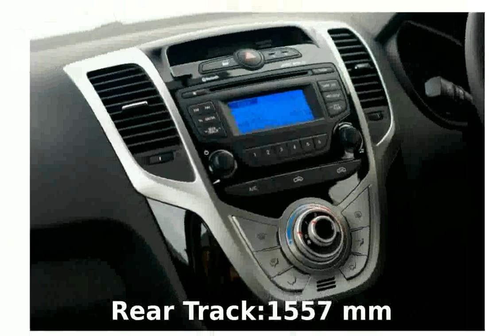2010 Hyundai ix20 1.6i Automatic - Features & Walkaround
Body Type:Hatchback  5 doors / 5 seats

Weight:1269 Kg

Length:4100 mm

Height:1600 mm

Wheelbase:2615 mm

Front Track:1553 mm

Rear Track:1557 mm

Fuel Capacity:48 liters

Engine location:front

Engine alignment:transverse

Drive Wheels:Front wheel drive

Steering:rack &amp; pinion PAS

Fuel Supply System:MPFI

Max Power:125HP (92 kW) @ 6300 rpm

Max Torque:156Nm @ 4200 rpm

CO2 Emissions:154 g/Km

Engine Coolant:water

Displacement:1591 cc

Bore:77 mm

Stroke:85 mm

Cam Design:DOHC - Double Overhead Camshaft (per bank)

Cylinders:4 INLINE

Valves per cylinder:4

Total Valves:16

Compression Ratio:10.5:1

Aspiration:Normal

Front Brakes:VeDi

Rear Brakes:Di-S-ABS

Standard Wheels:6.0J x 15 / 6.0J x 15

Standard Tyres:195&#47;65 R 15 / 195&#47;65 R 15

Transmission:4 speed automatic

Number of gears:4

Acceleration 0-100 Km/h:12.2 seconds

City:8.3 l/100km

Road:5.5 l/100km

Mixt:6.5 l/100km

2010 hyundai genesis coupe 3.8 review
2010 hyundai genesis
2010 hyundai genesis coupe 2.0t review